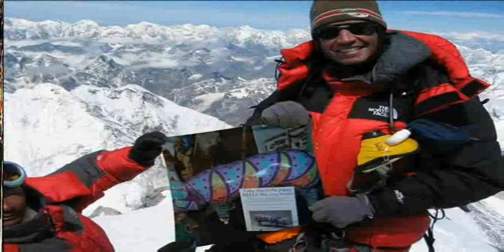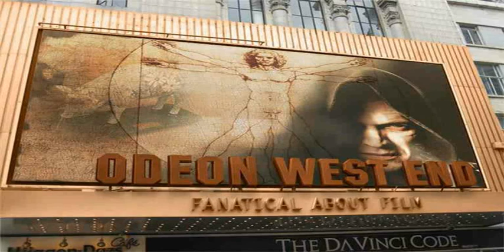Mystery Art Piggys Around The World !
Where do they come from?Small Art pigs to dive anywhere in our world. No one knows where they came from! Are they harmless? Or Alien Body in a pig? Tomorrow could also one in their neighborhood! So be on guard against the small art Pigs!